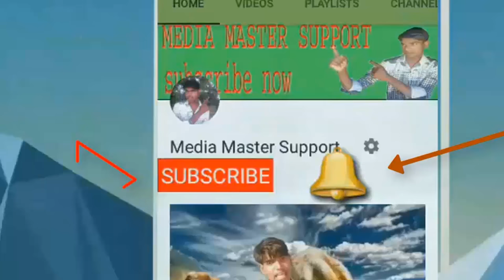Pyar To Hota Hai Pyar HD with Jhankar Parwana 2003 Alka Yagnik, Udit Narayan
Pyar To Hota Hai Pyar HD